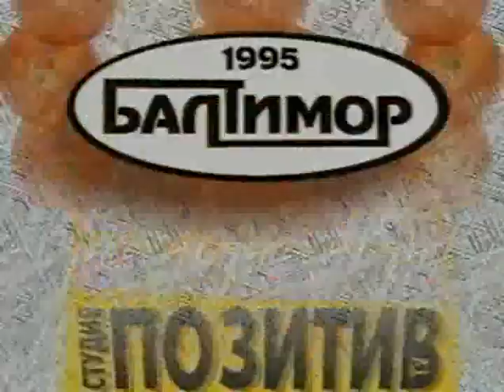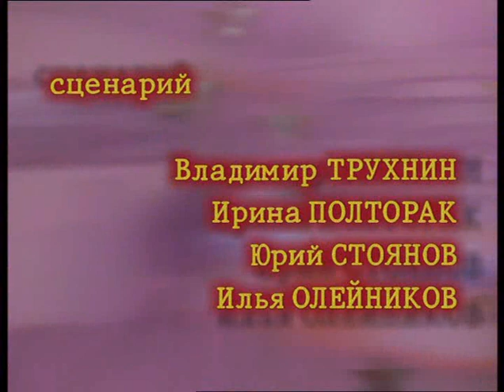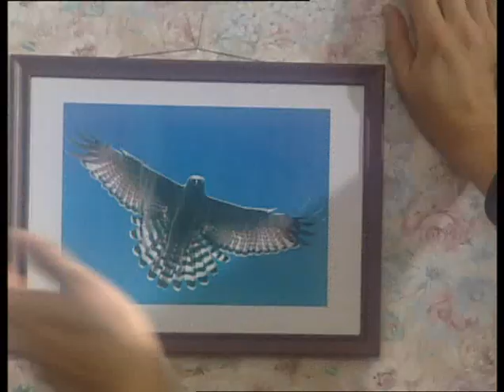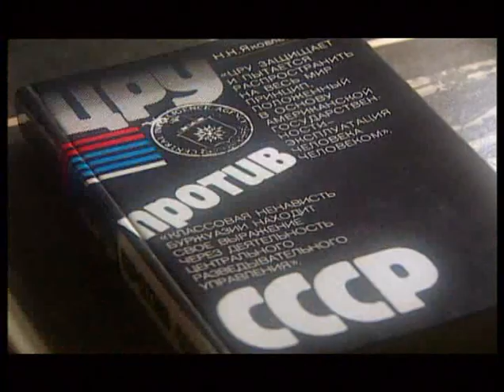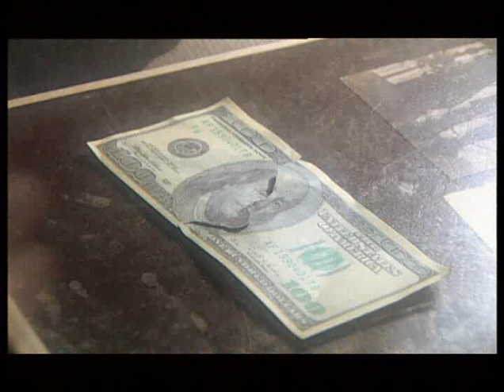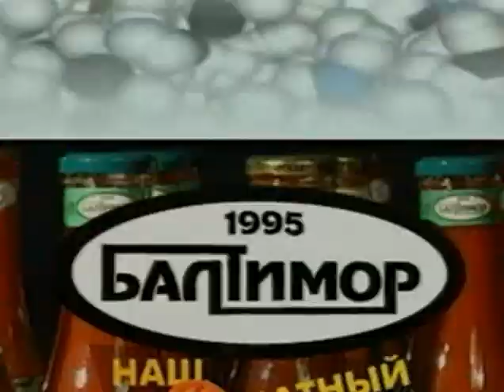G 1999 68R Gorodok K lesu peredom!